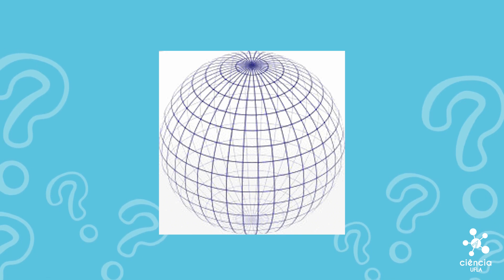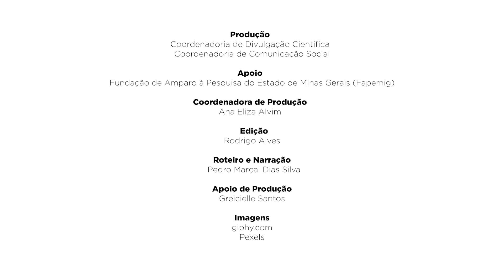Prosinha com Ciência: Como é uma estrela?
Essa foi a pergunta do Raul Silva Mesquita, que foi aluno do @nucleodeeducacaodainfancia (Núcleo de Educação da Infância da UFLA) no último ano.

E para responder sua dúvida científica, nós, do Prosinha com Ciência, recebemos a ajuda do professor do Instituto de Ciências Naturais da UFLA, José Alberto Casto Nogales Vera.

As crianças já lhe fizeram alguma pergunta curiosa, que te deixou com a pulguinha atrás da orelha? Manda pra gente!